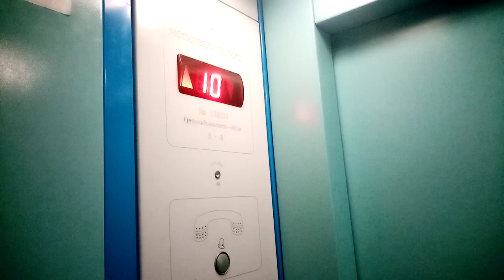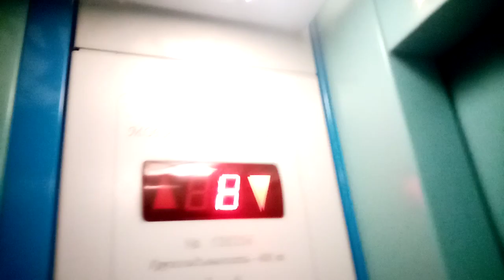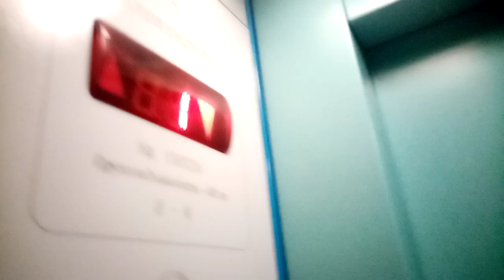Лифт "МЛМ" 2010 г. в.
Адрес: город Витебск, улица Лазо дом 13/1,  подъезд 2